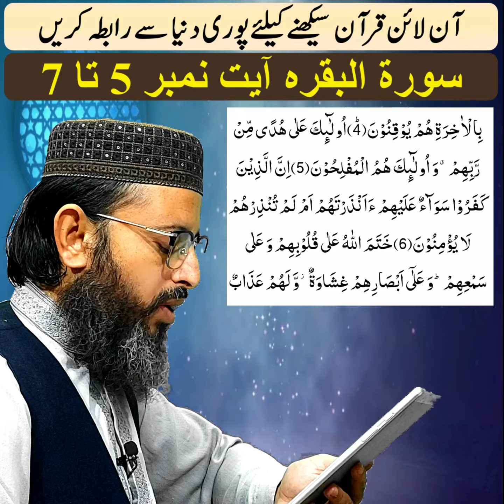Surah Al-Baqarah verse 5 to 7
🇵🇰 𝕄𝔽ℝ 𝕆𝕟𝕝𝕚𝕟𝕖 ℚ𝕦𝕣𝕒𝕟 𝔸𝕔𝕒𝕕𝕖𝕞𝕪 🌍
      ➡️ 𝗕𝗲𝘀𝘁 𝗽𝗹𝗮𝗰𝗲 𝗳𝗼𝗿 𝗟𝗲𝗮𝗿𝗻𝗶𝗻𝗴 📚
📖 Memorising Quran,Tajweed ul Quran🌹